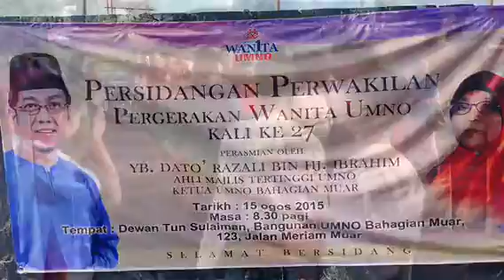Ogos 15, 2015 - Merasmikan Mesyuarat Perwakilan Pergerakan Wanita UMNO Muar ke 27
Ogos 15, 2015 - Merasmikan Mesyuarat Perwakilan Pergerakan Wanita UMNO Muar ke 27 tahun 2015 bertempat di Dewan Bangunan UMNO Muar.